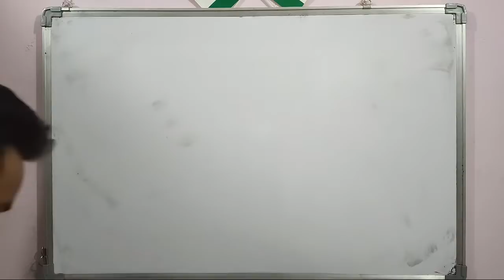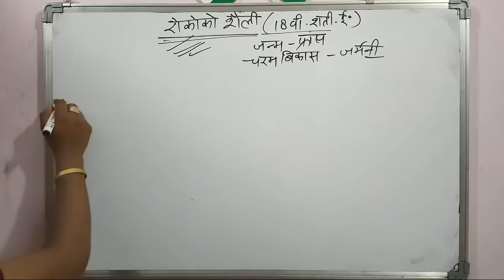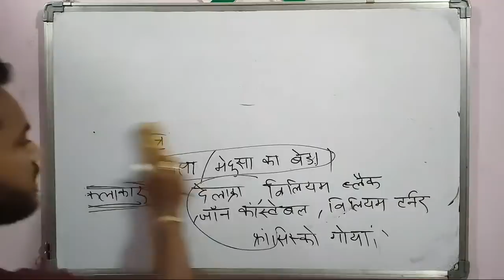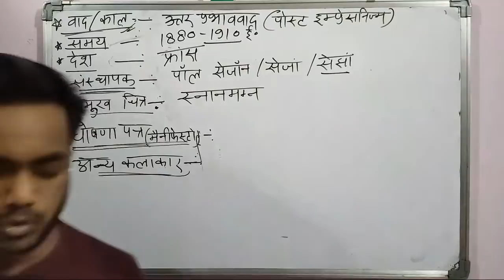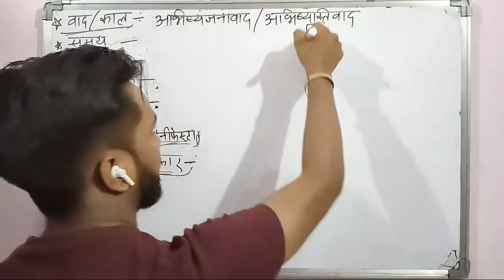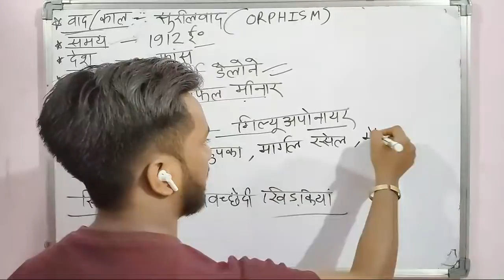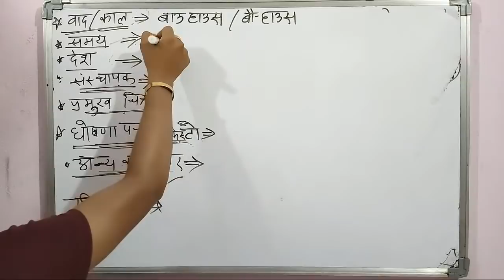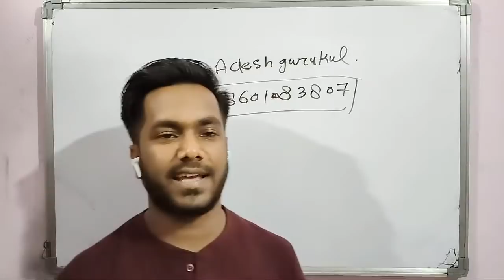Western Art Part -2